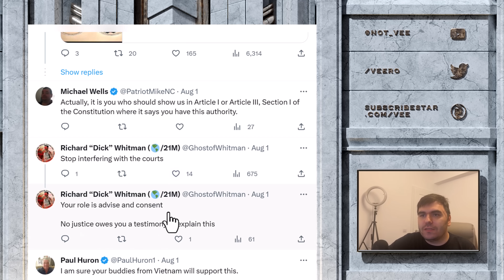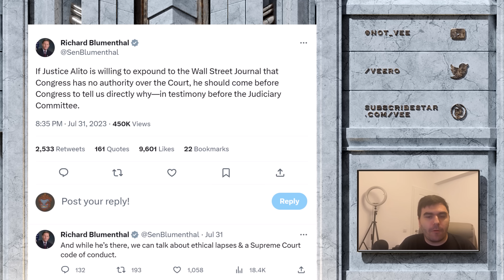Senator Exposes How Bad US Education System Is With One Tweet